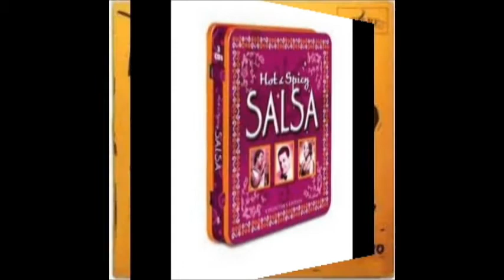Big O Cha Cha 'G PHI G' Performs Latin on Flute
Orlando plays several selections live on flute and gives honor to all the great flutist of the present and the past.